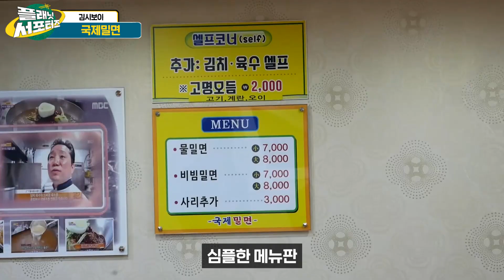부산맛집 / 교대맛집 / 국제밀면 / 부산 3대 밀면 중 비빔밀면이 맛있는 곳! / Korea is one of the three largest wheat noodle shops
안녕하세요!
플래닛 서포터즈가 직접 발로뛰며!
전국의 맛집, 핫플을 소개하는 "오늘여기" 입니다.

오늘 영상은 플래닛 서포터즈의 김시보이의
교대맛집 국제밀면 방문기에요 :)

부산 3대밀면 중 한 곳인
(가야밀면, 개금밀면, 국제밀면)

국제밀면에 방문한 김시보이!
다른 밀면집과 비교했을 때,
국제밀면만의 특징은? 영상에서 확인해주세요!

김시보이's 밀면 맛있게 먹는법
(개인취향 주의!)

1. 겨자 많이 넣기
2. 면으로 입안을 가득 채운 후 육수 마시기
3. 비빔밀면은 육수를 조금 넣어 물비빔 만들기

국제밀면
주소 👉 부산 연제구 중앙대로1235번길 23-6
영업시간 👉 10:00 ~ 20:00 / 매일, 명절당일 휴무

플래닛 서포터즈 : 김시보이

Hello!
The Planet Supporters are jumping on their feet!
Here is Hotple, a popular restaurant in the country.

Today's video is of Kim Si-boy of Planet Supporters.
It's the International Secret Visit to Switched Famous restaurants :)

one of three large wheat noodles in Busan
(Kaya wheat noodles, Gaegeum wheat noodles, international wheat noodles)

Kim Si Boy Visits International Secret!
Compared to other wheat noodle restaurants,
What are the characteristics of international smuggling? Check it out in the video!

How to eat 'Kim Shi-boy's Wheat Noodles deliciously.
(Watch out for personal taste!)

1. Add lots of mustard
2. Fill your mouth with noodles and drink the broth.
3. Make water bibimbap with a little broth for bibim-milmyeon.

GukJeMilMyeon
Address 👉 23-6, Jungang-daero 1235beon-gil, Yeonje-gu, Busan, Republic of Korea
Time 👉 10:00 to 20:00 / every day

Planet Supporters: Kim Si-boy